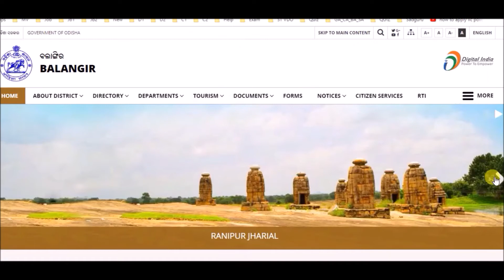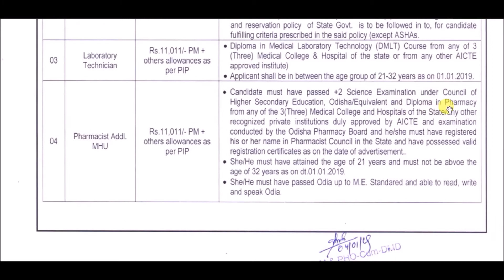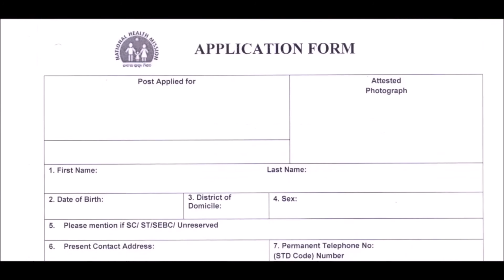Zilla Swasthya Samiti Recruitment 2019 - Balangir // Vacancy for all Odisha // LIF -Odisha